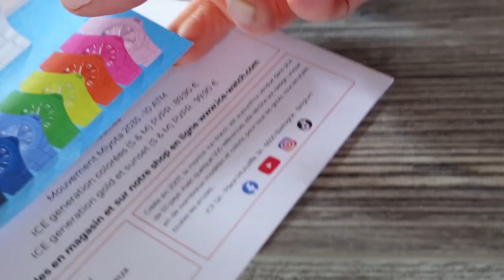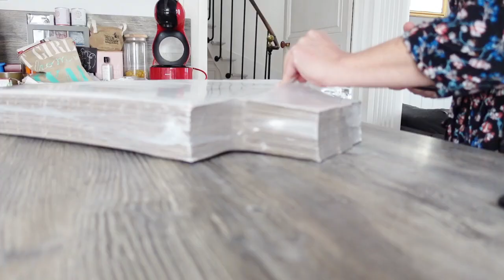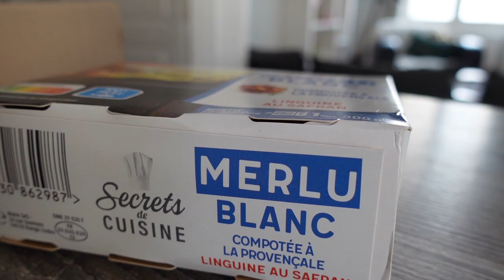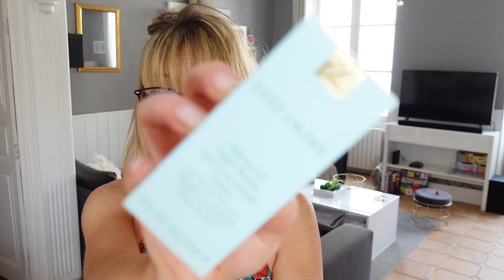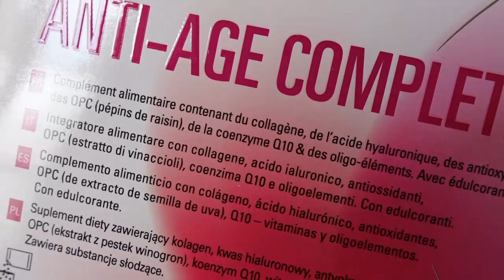PREPARATIFS DES COLIS !